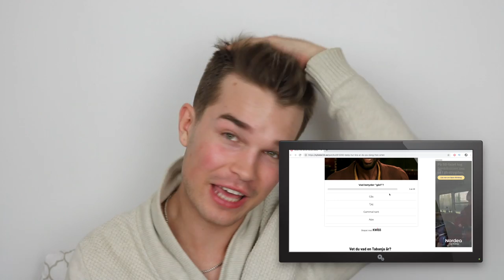Kör orten quiz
Jag hade lite tråkigt en dag och hittade ett quiz om hur mycket slang man kan från orten och eftersom jag har gått i ortenskolor så tänkte jag att detta blir lätt som en pannkaka att köra orten quiz häng med.

Videon är filmad med : Canon legria mini x eller min canon 70d